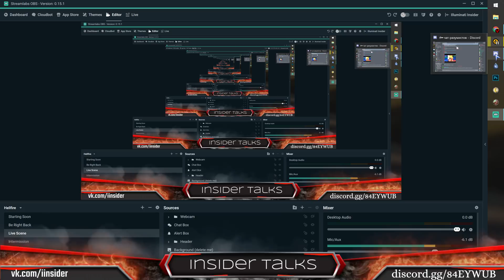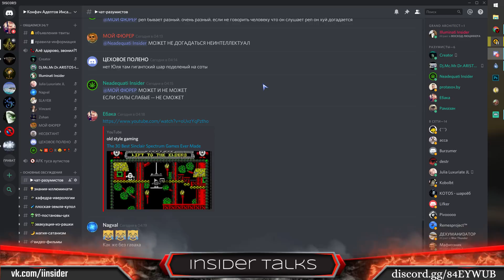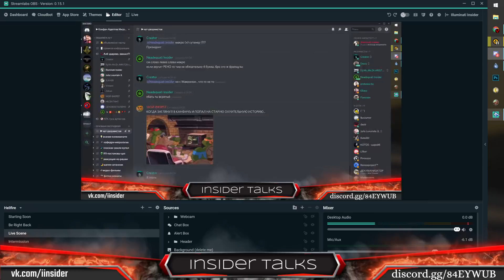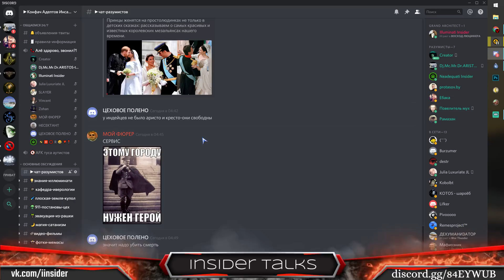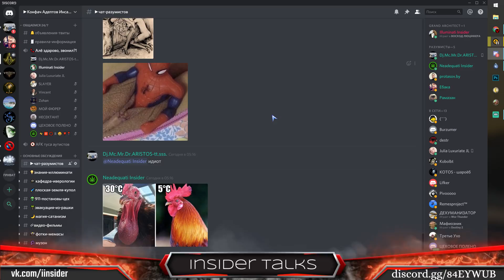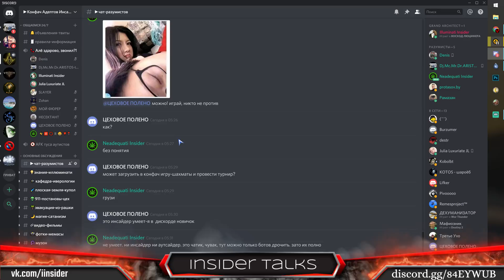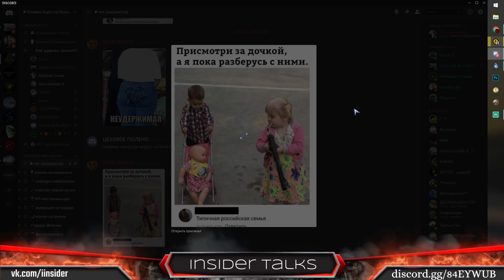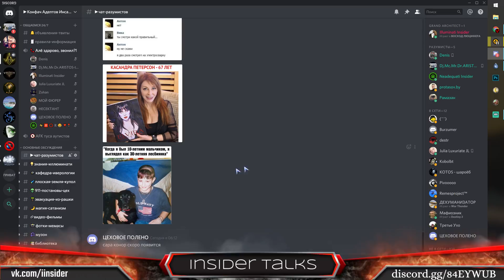►Пример Истинной Аристократки: Julia Luxuriate JL 🔥🔥🔥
На этот раз в конфач дозвонилась "НАСТОЯЩАЯ АРИСТОКРАТКА", спортсменка, красавица, плоскоземельщица, пересмотревшая ЦЕХОВЫХ роликов (на скорости 2.0). С ней всё просто замечательно, - проблема лишь в её парне... который оказался... 😅🌴